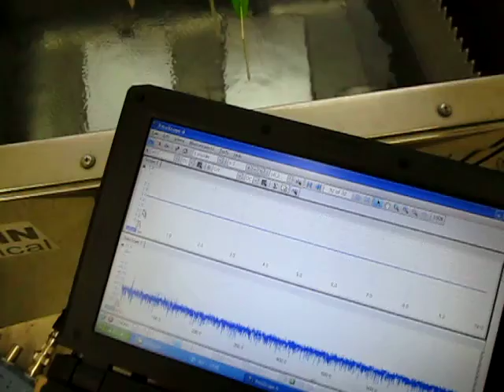超音波測定 Ultrasonic measurement